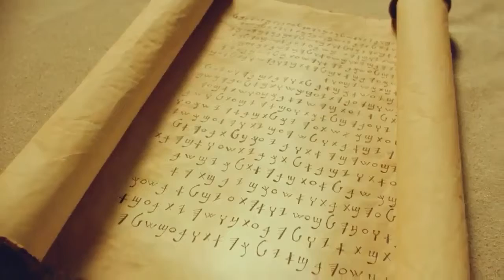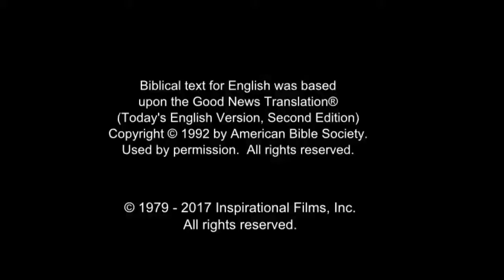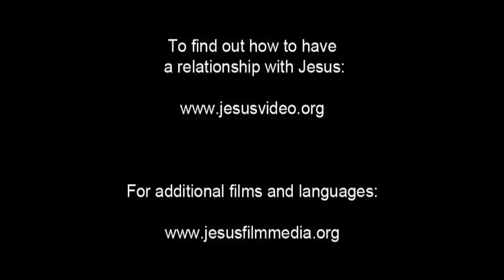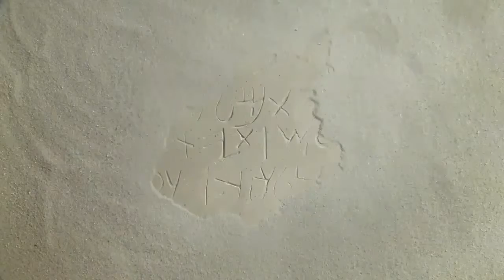Arabic, Modern Standard Life Saving Message! Jesus! Jesus! Jesus Save me! Risen Jesus Saves!(58)